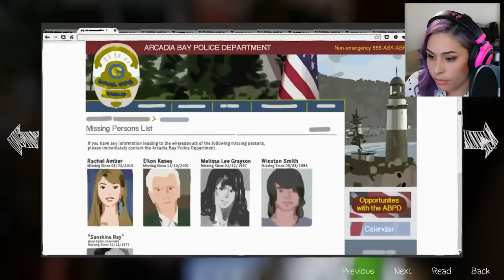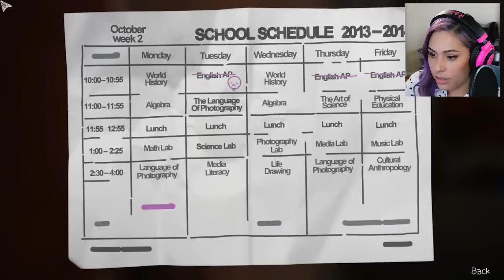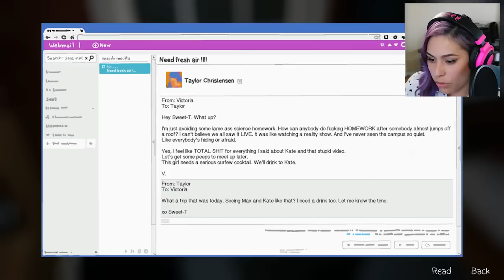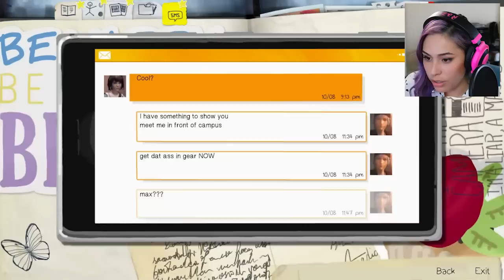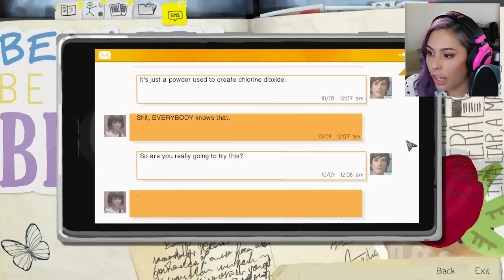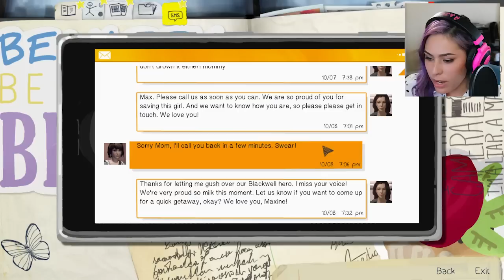SCUMBAG VICTORIA - Life is Strange Ep 3 Pt. 1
Follow Cupquake!

Continuing playing Life is Strange! Chloe and I break into the school to find clues about Kate.  Life Is Strange is an episodic interactive drama graphic adventure video game developed by Dontnod Entertainment, and published by Square Enix. The game's plot focuses on Maxine Caulfield, a photography student who discovers that she has the ability to rewind time at any moment, leading her every choice to enact the butterfly effect.